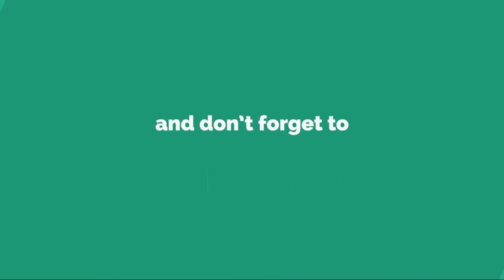Extra Questions Part 2 CBSE Class8 Maths Chapter 1 Rational Numbers In Malayalam